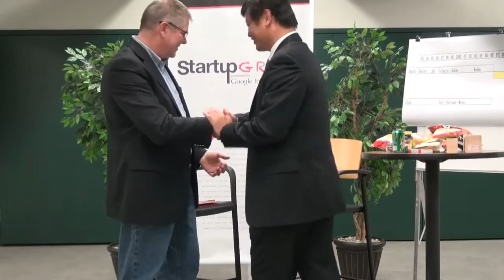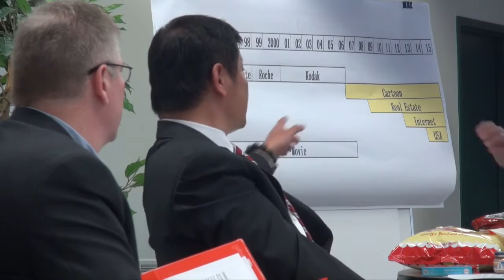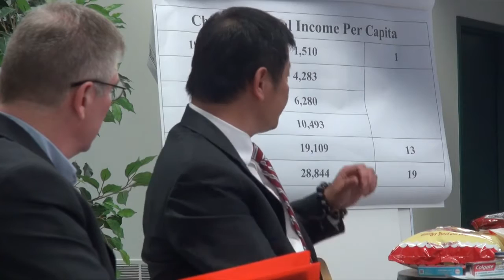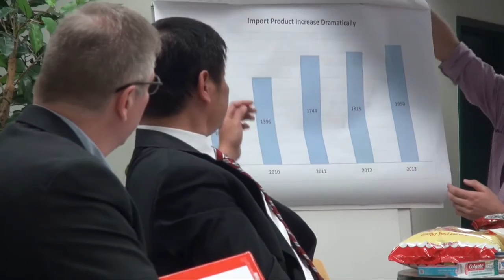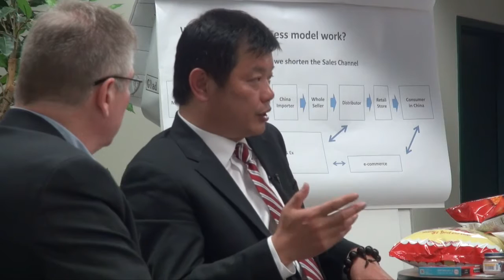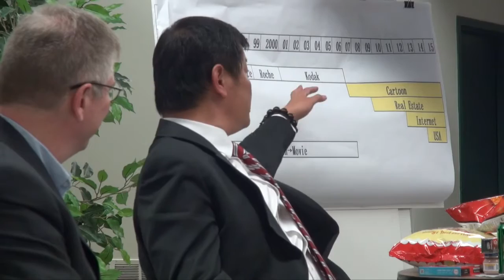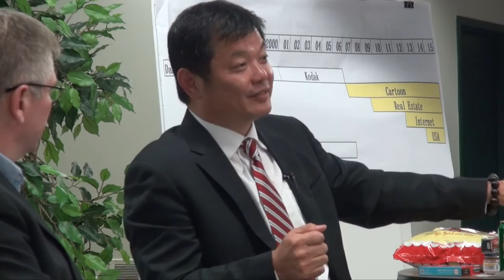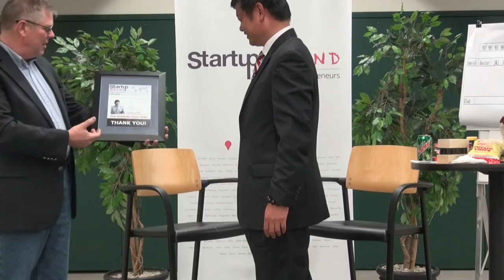Daniel Wang, The China Windows Group - Muscatine's Window To The World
Startup Grind Muscatine presents Daniel Wang who says:  "Follow the game rules first;  then break the rules, innovate, and do something good." ...bringing China to the Midwest and Muscatine, and the Midwest to China.